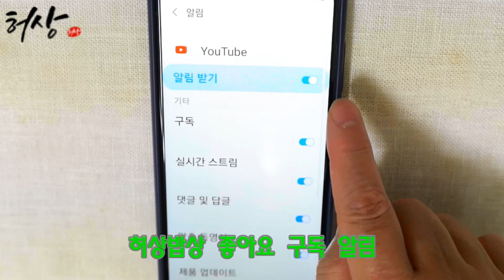들깨꽃 튀김 어쩜 들기름보다 더 고소하지? 들깨송이요리 들깨꽃부각 만들기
들깨꽃 요즘 맛있어요. 들깨 익어야해서 조금 준비했습니다.
가을별미 들깨송이요리  들깨송이부각 들깨꽃 튀김 정말 고소합니다.
도움 되셨다면 좋아요 구독 알림으로 허상한테 행복을 주세요!
재료
들깨꽃 한줌
물 1/3컵
튀김가루 4.5T
비닐 1장
식용유 넉넉히
*들깨꽃송이는 파란 덜익은것으로 준비하시면 좋습니다.
들깨가 들어있어 맛은 더 고소했습니다.